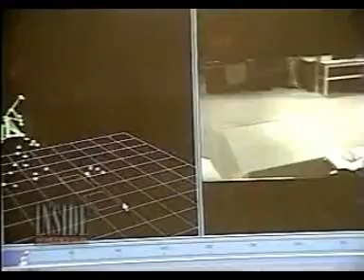Inside Edition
for more videos involving slip trip and fall accidents. Plus pictures, blog articles, and more on the topic of floor safety!